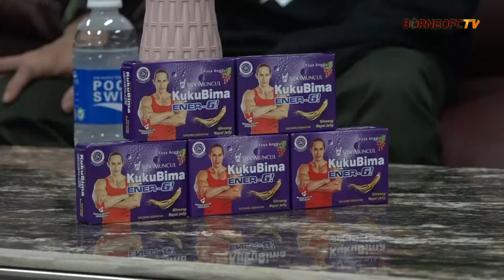Samarinda Pride - Yono Bakrie | Mengejar Mimpi di Panggung Komedi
- Kamu juga bisa melihat lebih dekat aktivitas pemain seperti Javlon Guseynov, Sultan Samma,  Terens Puhiri, Stefano Lilipaly dan seluruh penggawa tim besutan Coach  André Gaspar lainnya.

Manyala 🔥🔥🔥